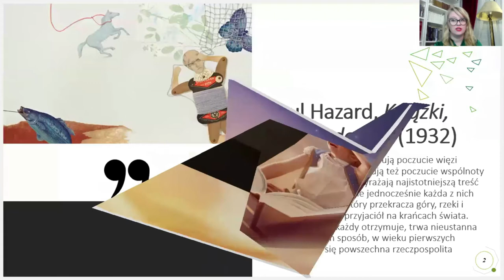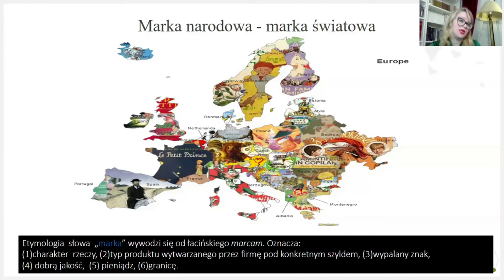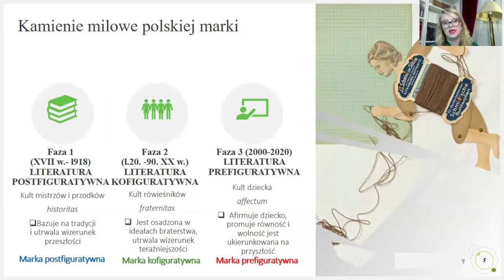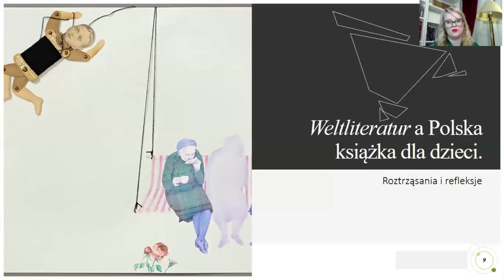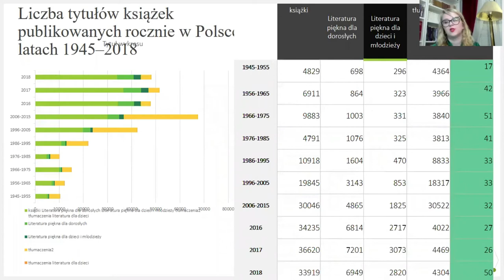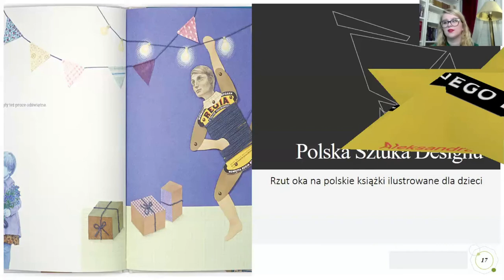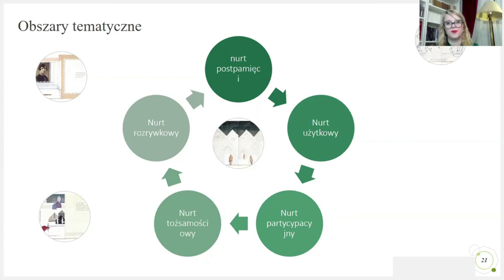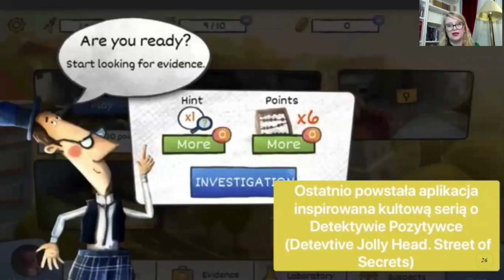Seminarium Książka dla dzieci– polska marka XXI wieku | dr Karolina Szymborska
Zapraszamy do wysłuchania wykładu na temat dynamiki rozwoju polskiej książki dla dzieci jako marki narodowej i światowej oraz do zapoznania się ze specyfiką współczesnego polskiego designu książki dla najmłodszych.

Autorka rozważa na czym polega wyjątkowość polskiej książki i dlaczego tak niewiele wiadomo o jej zagranicznej recepcji. Marka  jest tu figurą, wokół której skupione są konstelacje kluczowych problemów nowoczesności: mechanizmy biopolityki, władzy nad pamięcią i kulturą, dystrybucją śladów w literaturze osobnej, miejsca dziecka w kulturze lokalnej i ogólnoludzkiej.

dr Karolina Szymborska, adiunkt w Katedrze Modernizmu Europejskiego i Badań Kulturowych w Zakładzie Literatury XIX Wieku i Kultur Regionalnych, koordynator projektu „Razem dla Edukacji” z ramienia „Wspólnoty Polskiej”. Autorka książki „Mors immatura. Dziecko i śmierć w literaturze i kulturze drugiej połowy XIX i w początkach XX wieku (na tle europejskim” oraz licznych artykułów nt. children studies i literatury dla dzieci.

Projekt współfinansowany przez Ministerstwo Spraw Zagranicznych Rzeczypospolitej Polskiej w ramach konkursu „Regionalny Ośrodek Debaty Międzynarodowej 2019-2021”.